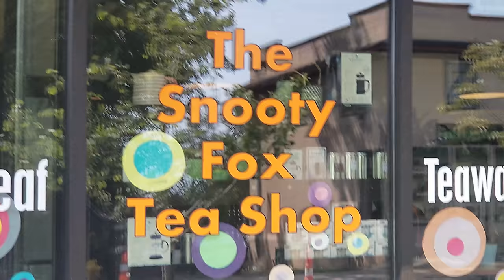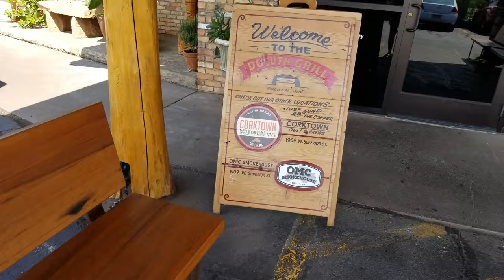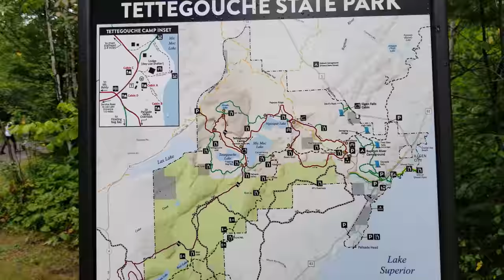Local Travel: Tettegouche State Park Camping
This year for Jacktastica’s 16 birthday she wanted to go camping at Tettegouche State Park in Northern, Minnesota.  It holds a lot of fun-filled memories for her--she loves it there. So, camping at Tettegouche is what we did! This week's episode features our adventures.

If you ever find yourself in the Silver Bay area of Minnesota, we highly recommend it.